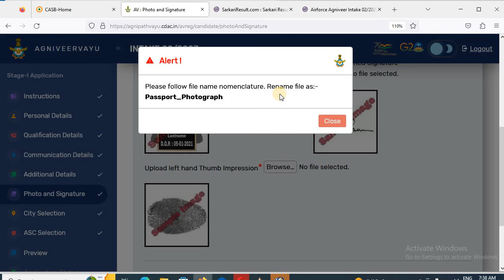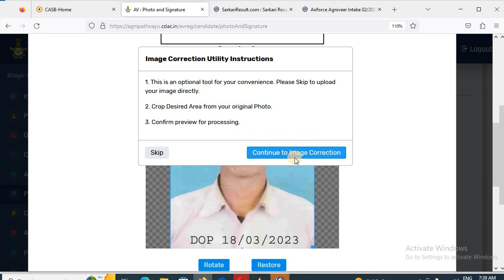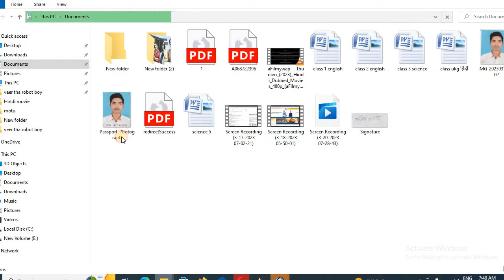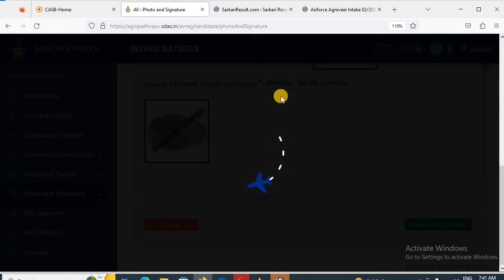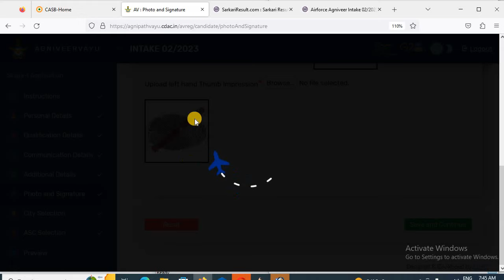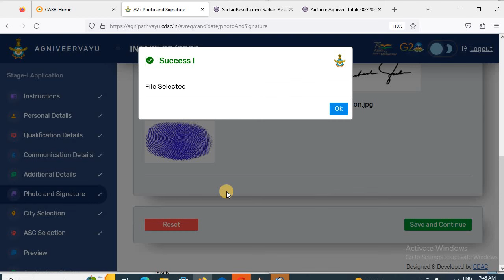Please follow file name nomenclature. Rename file as Photo sign upload Problems solution Airforce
Please follow file name nomenclature. Rename file as Photo sign upload Problems solution Airforce  agniveer 2023
Dosto Aaj ke is Video me Maine Bataya Huya hai Ki Please follow file name nomenclature. Rename file as Photo sign upload Problems solution Airforce agniveer 2023